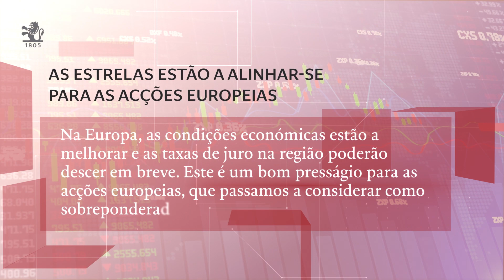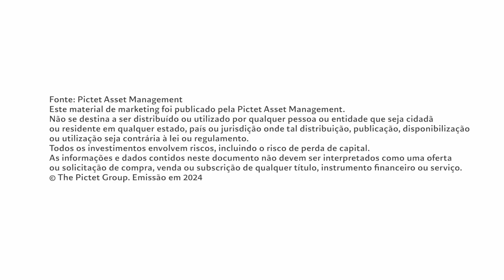Pictet AM Iberia & Latam | Barómetro Maio 2024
00:00  “As estrelas estão a alinhar-se para as acções europeias”.

Na Europa, as condições económicas estão a melhorar e as taxas de juro na região poderão descer em breve. Este é um bom presságio para as acções europeias, que passamos a considerar como sobreponderadas.

00:20 Alocação de activos
Continuamos a manter uma sobreponderação das acções mundiais devido às valorizações atractivas e às boas perspectivas de lucros. Dada a perspetiva de cortes nas taxas na maioria dos países desenvolvidos, mantemo-nos neutros no rendimento fixo e negativos na liquidez.

00:34 Regiões e sectores de acções

Estamos a ter uma visão mais positiva da Europa. Estamos a aumentar a sobreponderação das acções da zona euro e a reduzir a nossa subponderação no Reino Unido.

00:48 Renda fixa e divisas

Ajustámos as nossas perspectivas de investimento em dívida de mercados emergentes em moeda local de sobreponderação para neutralidade devido à força do dólar americano. Reduzimos o ouro de sobreponderação para neutralidade, na sequência da realização de lucros, e reduzimos o franco suíço de neutralidade para subponderação.